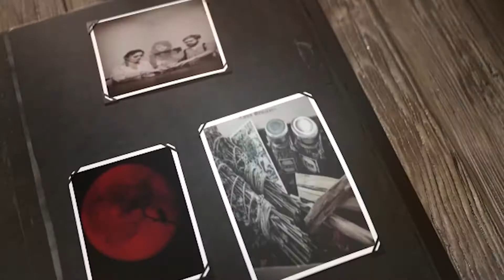Teaser @Miss Robin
Ms. Robin takes us to the graveyard to learn how to contact spirits, ancestors, and the dead with divination tools such as spirit crystal balls, mirror scrying, mediumistic seances, and Ouija boards. One of ten great workshops at the 14th Annual Hoodoo Heritage Festival, Sept. 11-12, 2021.